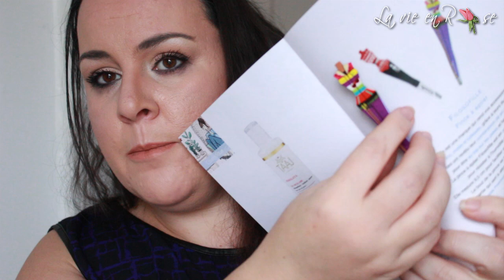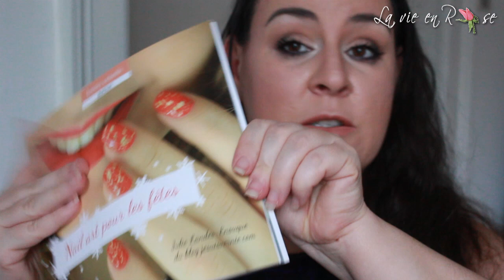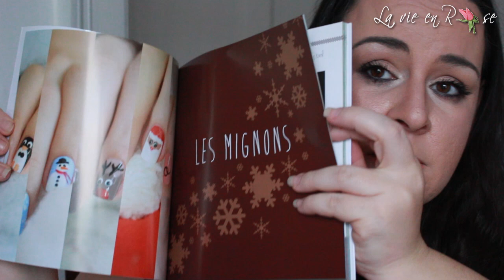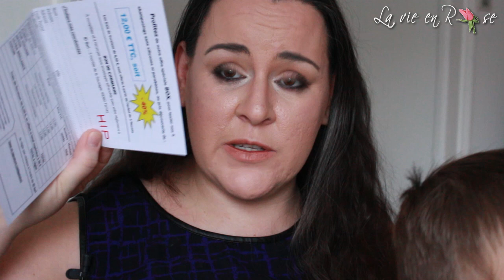Box Que J'Adore Winter Party + codes promo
Box Que J'Adore Winter Party -
OFFRE SPECIALE: -20% de réduction sur les précédentes box QueJadore avec le code "QJD070816" (dans la limite des stocks disponibles) et uniquement sur les box "Eté indien", "Romantique", "Rêve de printemps", "Tonique", "Les pieds dans l'eau" et "Pretty woman"

Avec le code "MY_HAPPY_FOLIES", bénéficiez de - 10% sur toute votre commande, ainsi que les frais de livraison offert: Cadeauxfolies.fr

MES PARRAINAGES

- Si vous souhaitez m'envoyer des peaux de banane ou des bisous:
                                            BP 76
                                 51800 Sainte Ménéhould